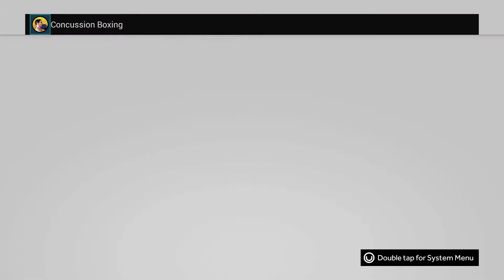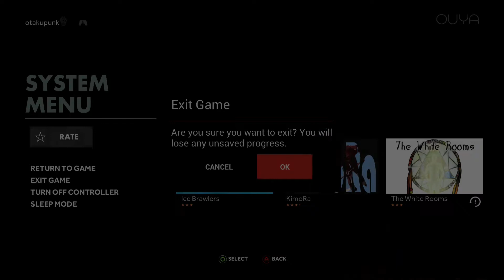OUYA: Concussion Boxing A Relook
Today we re-look at Concussion Boxing

The treasure is hidden inside the giant frosty made of the last snow storm of winter, just do not put the hat on this one, it will go godliza on you city then we will need Nick Cage to save the day.